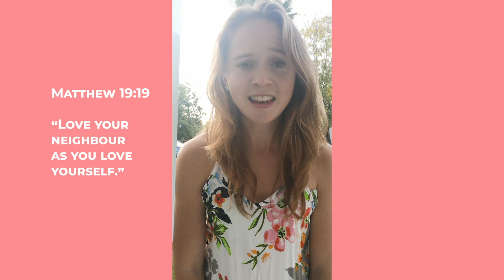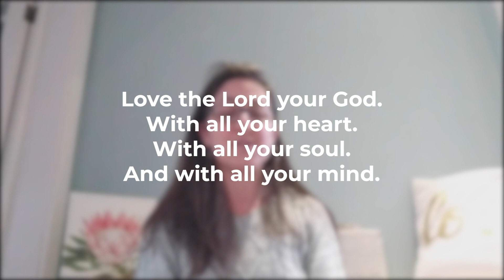VICTORY | CHURCH WITH A TWIST | 19 April 2020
Thank you for joining us today. We are so glad you did.
Has something in this online service moved you?
Do you have questions or need prayer for anything?
Would you like to know more about Jesus?
Fill out the form below and we can be in touch.